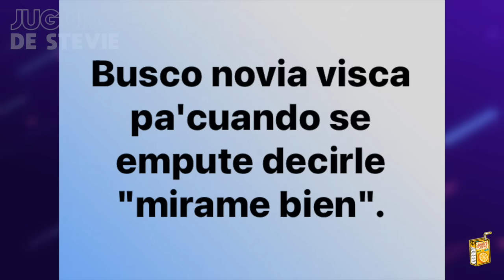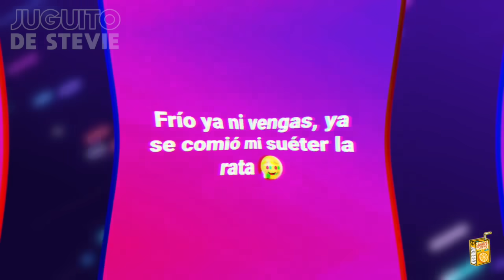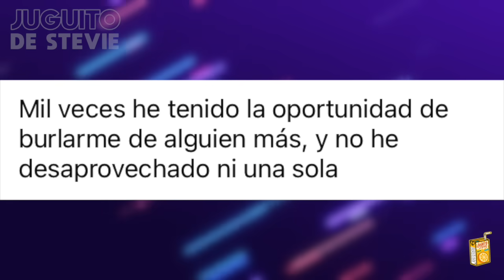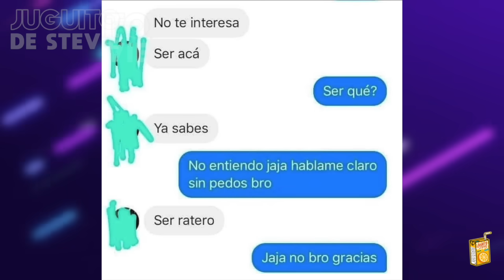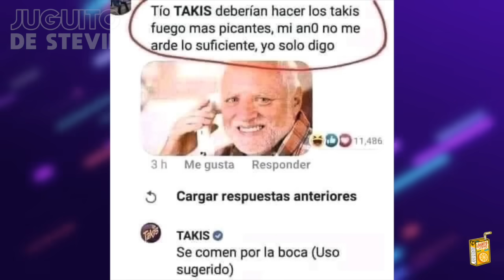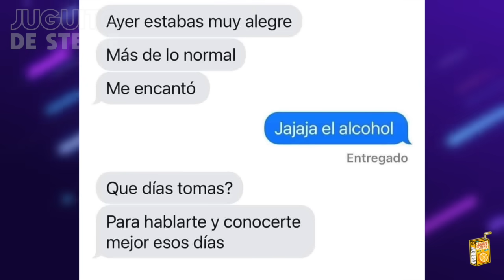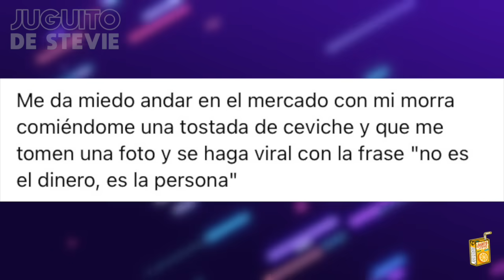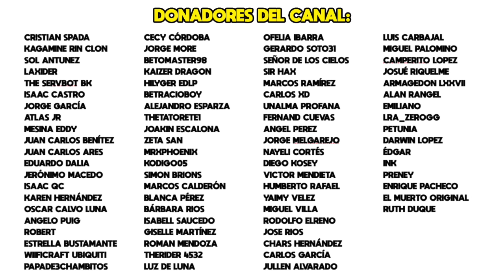MEMES #438 - CUANDO NO PUEDES CREER LO QUE TE COMISTE